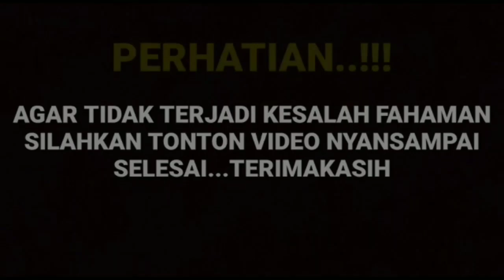HARISVRIZA CuRHAT 4 MATA KE VERO TERNYATA INI YANG DI KATAKAN HARIS SOAL CUT SIFA YG AKAN JD IBU